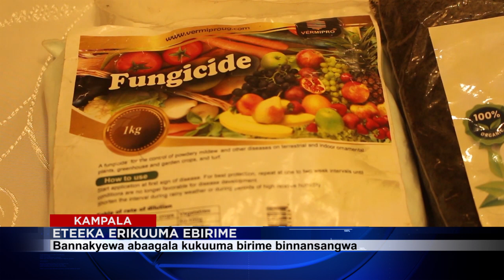OKUTUMBULA OBULIMI N'OKUKUUMA E MERE